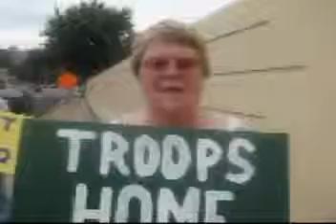120 Days=Many Lives Saved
Local DUCA member shares with Iraq Summer opinions of Castle's Recent Vote to not bring the troops home after 120 Days.